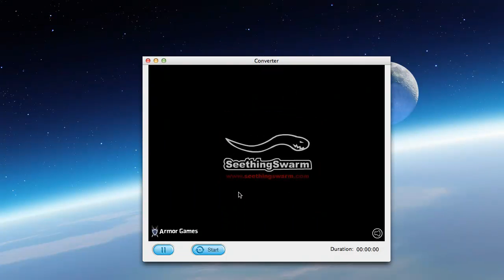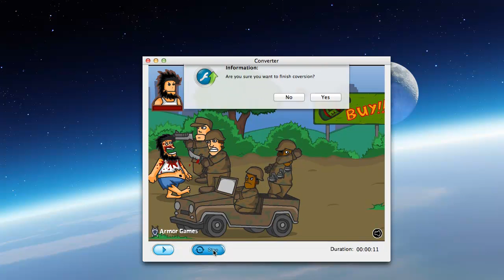How to convert SWF video to OGG file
Firecoresoft SWF video converter will convert swf video to HTML 5 ogg file, it also help you crop video, add watermark to video.